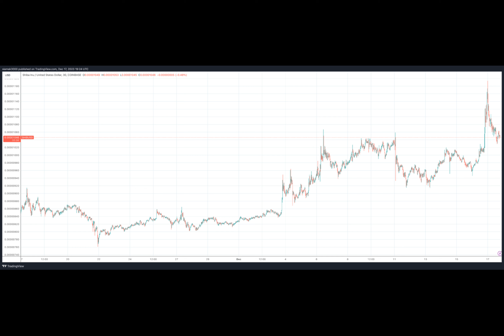Shiba Inu Unleashes Inferno: 8.6 Billion SHIB Tokens Vaporized in 24 Hours, Burn Rate Explodes 160,5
The Shiba Inu project is a community-driven cryptocurrency ecosystem inspired by the popular Shiba Inu dog meme. Launched in August 2020, it rode the wave of Dogecoin’s meme-coin success and quickly amassed a large and active community.